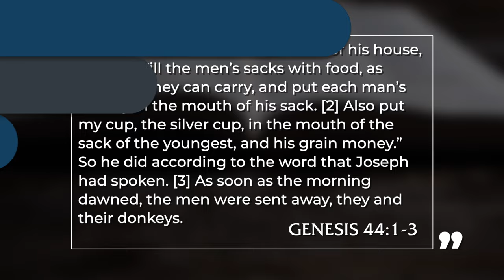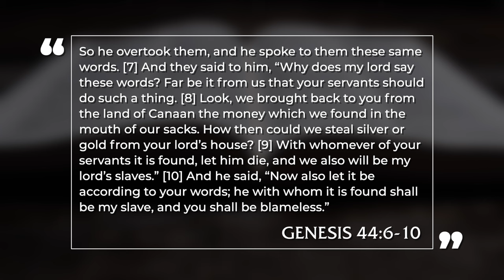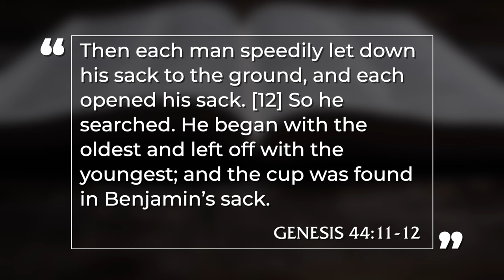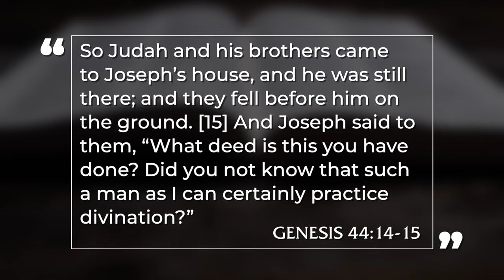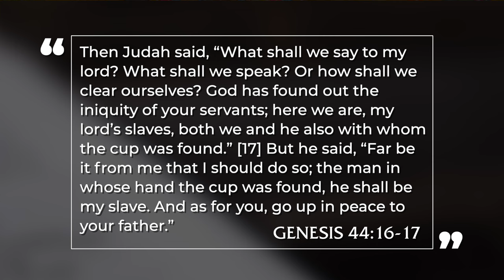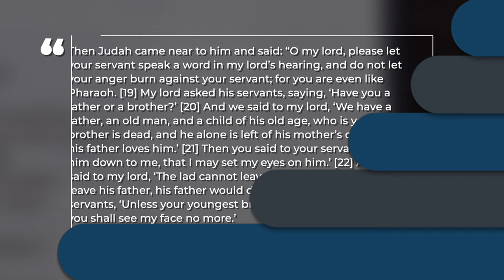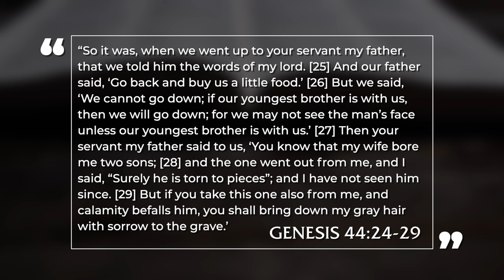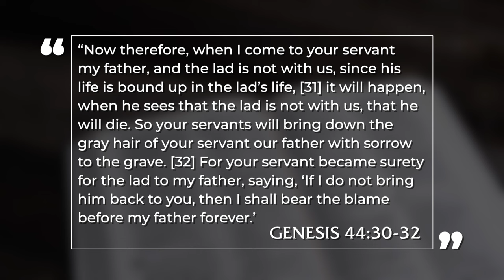Joseph Tests His Brothers – Genesis 44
Welcome to part 48 in Pastor David Guzik's in-depth study of the book of Genesis, teaching here through chapter 44. Joseph, as an Egyptian official, puts his brothers to the test in order to determine their hearts and attitudes towards family, their youngest brother Benjamin, and their father Jacob/Israel.

Throughout this series, Pastor David expounds and examines a full chapter of scripture with you - verse by verse, point by point. Applying these timeless lessons to today's world, he concludes by highlighting some of the many ways that this chapter parallels the personage and mission of Christ Jesus.